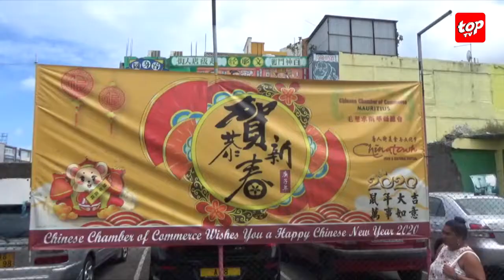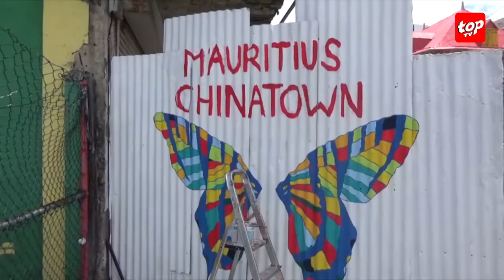Fête du Printemps : les rues de China Town s’illuminent déjà